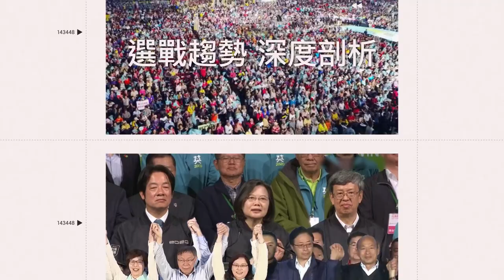童年回憶可怕的黑臉舅舅？妹妹不吃飯舅舅兇秒哭+閉眼 網共鳴｜三立娛樂星聞